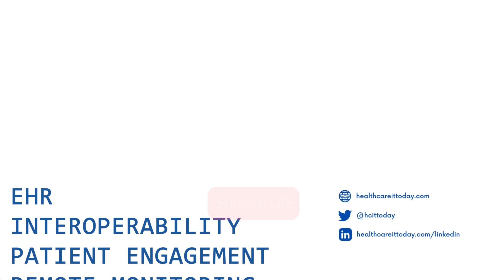Healthcare Entrepreneur Myth Busting - Healthcare IT Today Podcast Episode 135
For the 135th episode of the Healthcare IT Today Podcast we are busting some myths about being a healthcare entrepreneur! First, we discuss what topics can be the hardest to accept for company founders who are new to healthcare. Then, we examine the corporate landscape with all of the recent layoffs and tight margins to see if this is a good time to start a new company. Next, we pass along advice to healthcare company founders. Lastly, we debate over what health IT companies we would start right now if we had to.